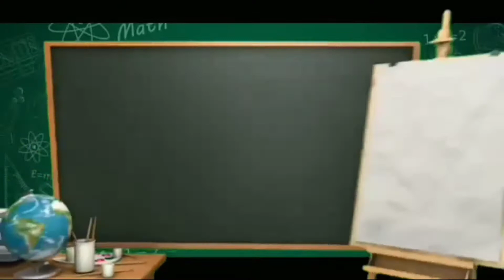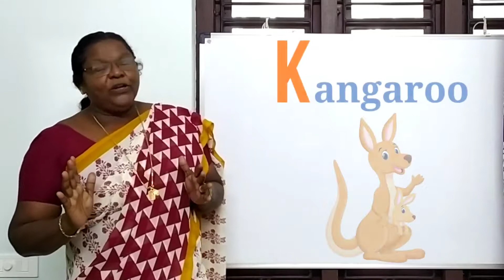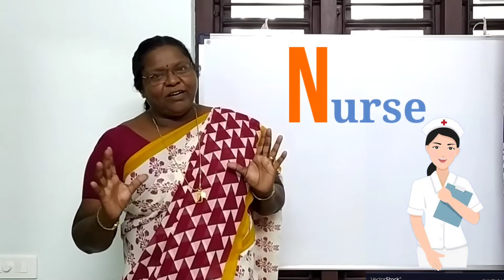UKG- English alphabets